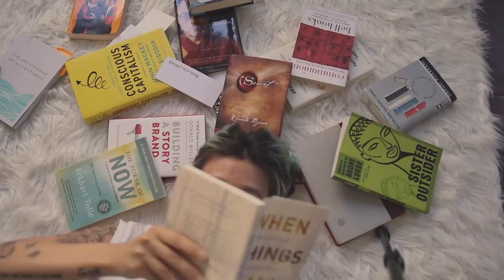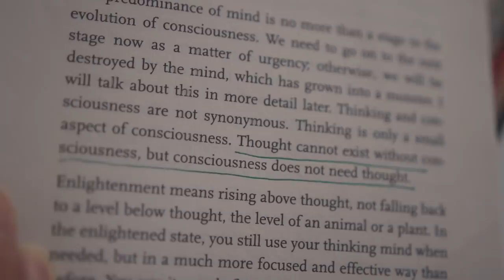A Self-Love Day • How I Express My Self-Love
Thank you to Atelier Cologne for working with me on this video! Inspired by their scent, Clementine California, and filmed in sunny Los Angeles, CA. View this scent

You can also purchase a travel size perfume + give a complimentary perfume to a person you love with code: LOVE.

Watercolor paint set
Watercolor brushes
Watercolor paper

O! - campus security

☛ FTC »  Thanks to Atelier Cologne for partnering with me on this video! And thanks to YOU for ultimately supporting me and my channel! Without you, I wouldn't be able to work with amazing brands and companies.